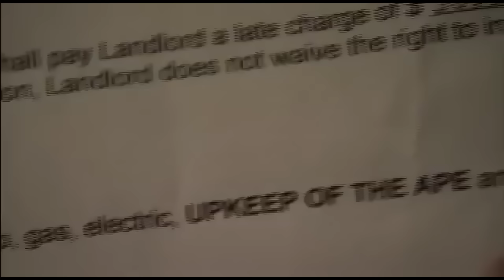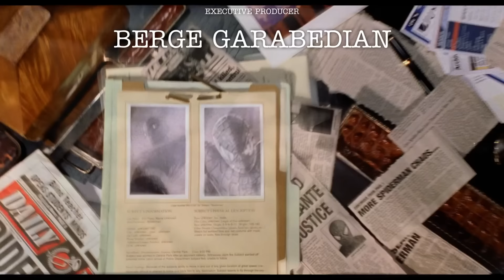WTF Happened to JAMES FRANCO?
For most performers, building up a resume of over 150 projects is something that takes an entire lifetime to achieve, but for James Franco that is a feat he has accomplished at just 45 years old. This Freaky Geek was catapulted to fame in one of biggest comic book franchises of all time before settling in to his role as a performer who can take on any genre and any film no matter how big or small. But with a tremendous rise at such a young age, sometimes you don’t make the best decisions. For Franco, those bad decisions would come to light on the very night of his greatest professional achievement and begin a downfall that is sadly all to common in today’s world. At one point putting out up to 12 projects a year, Franco has taken a backseat as allegations against him began to pile up. It is time we examine the career and find out just WTF Happened to James Franco!